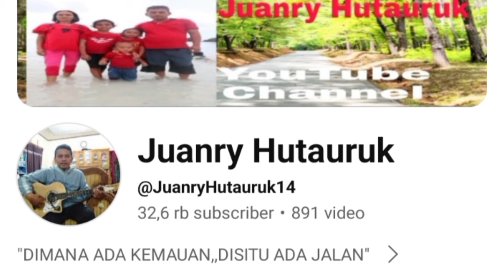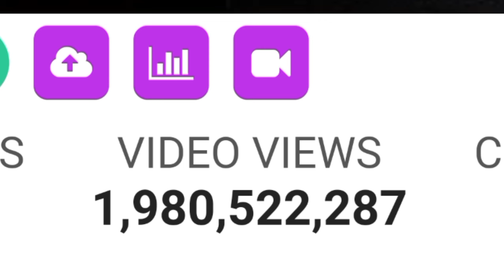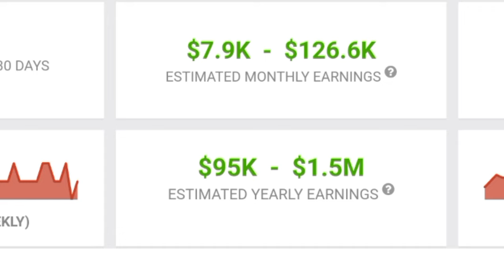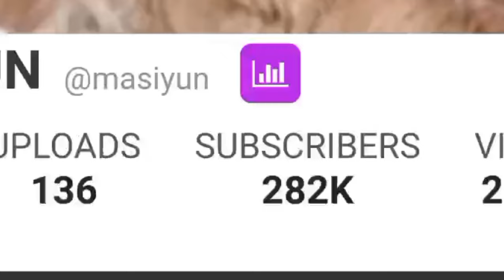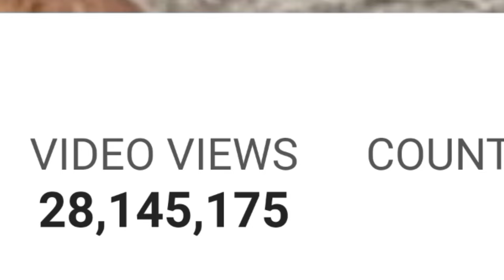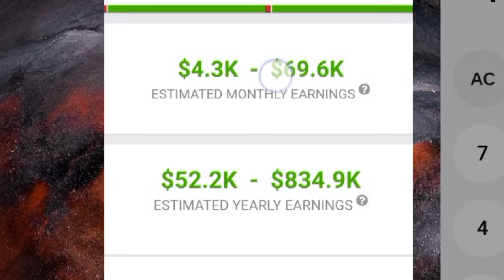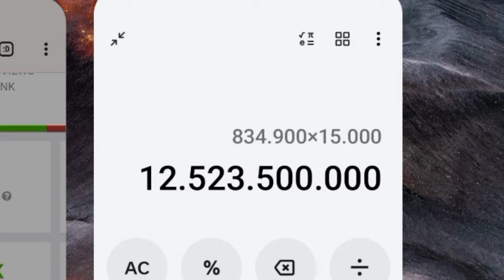Sama-sama Trending || Gaji YouTube Masiyun vs Andre Taulany